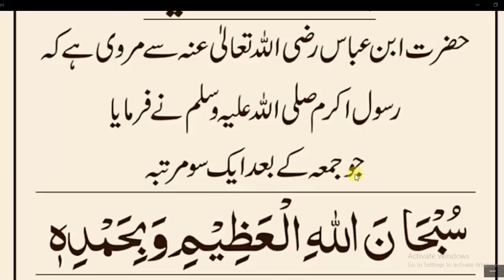Daily Dua every Muslim// 100//جمعہ کے بعد اس دعا کو ہر صورت سو مرتبہ پڑھیں